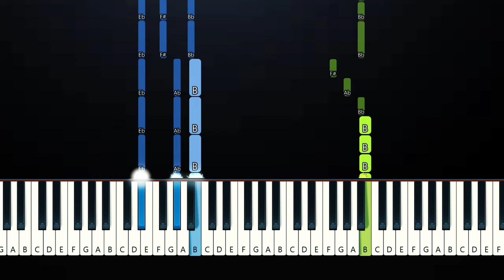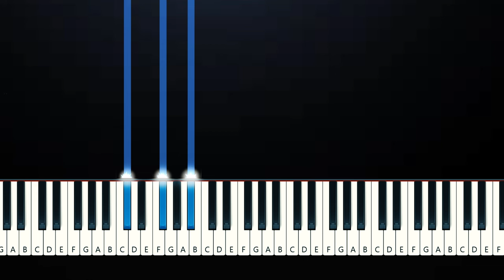Chappell Roan - Pink Pony Club (Acoustic)(Piano Tutorial)